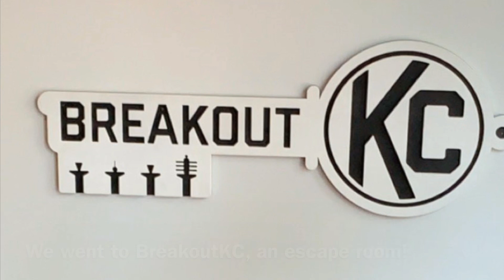Week 99 (part two)!! Intermittent, alternate day fasting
Life fast tracking circle: Freakin’ Fun Fasting!
I have a WEBSITE NOW!: myadflifestyle.wordpress.com
Recipe blog: KillerCurvesinthekitchen.wordpress.com